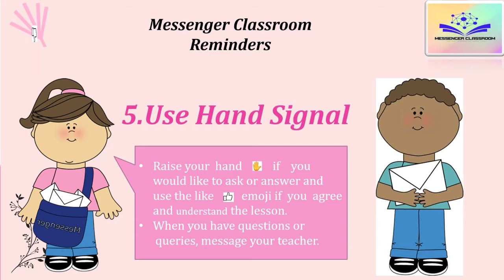Messenger Classroom Rules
Messenger Class Reminders
Online Class Rules